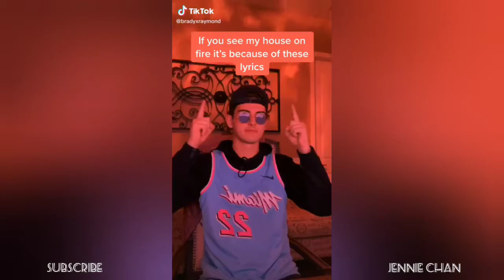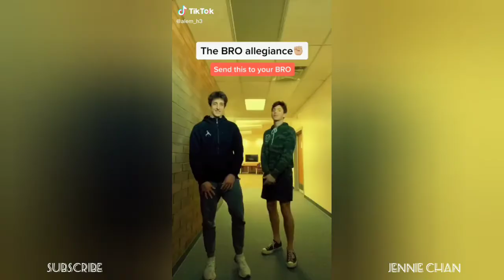Putting Lyrics on Charlie Puth TikTok Challenge #2 ~ TikTok Compilation